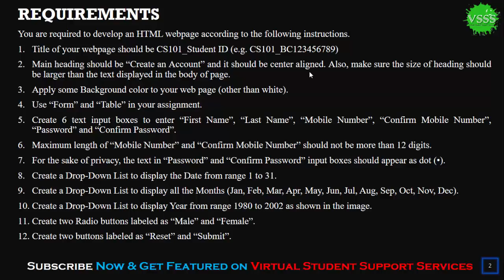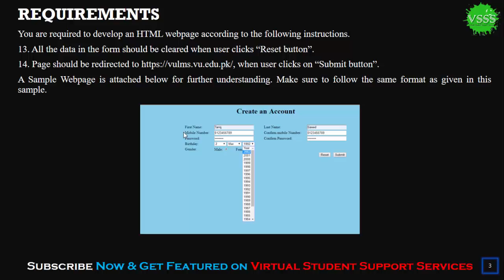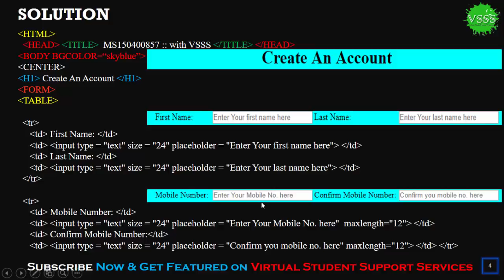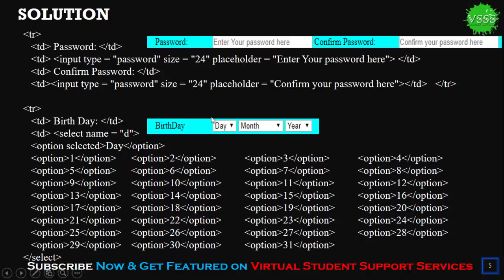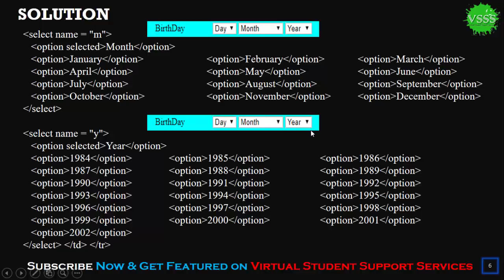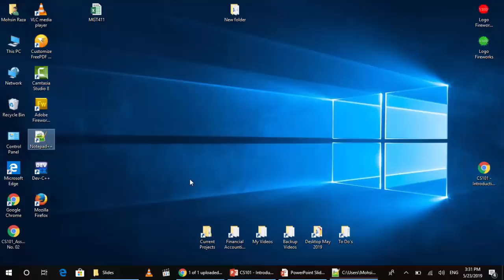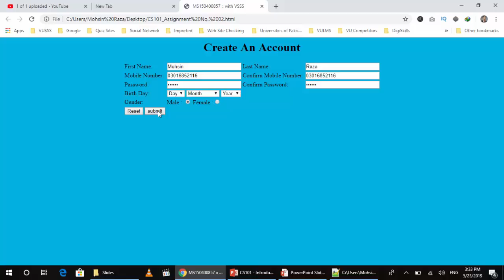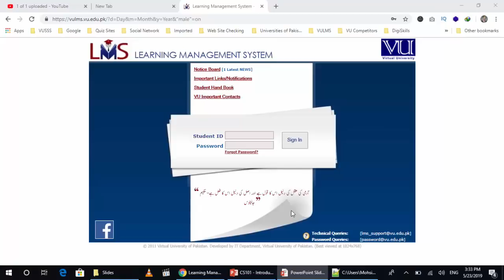SOLUTION Assignment No. 2 (CS101 – Introduction to Computing) Spring 2019